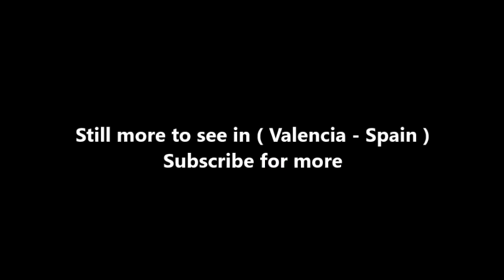Places to see in ( Valencia - Spain ) Torres de Quart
The Torres de Quart are a pair of twin towers that were part of the medieval wall that surrounded the old town of Valencia , whose function was to defend the city. They are located at the junction of Calle Guillén de Castro and Calle Quart.

The Towers of Quart were built by the "masters in the noble art of stone" Francesc Baldomar and Pere Compte in the fifteenth century , between 1441 and 1460 . The works also included Tomás Oller and Jaume Pérez. The style of the towers is late Valencian military gothic , imitating to the Towers or Arc del Triunfo of the Castel Nuovo of Naples , designed by the Mallorcan architect Guillem Sagrera and where other masters of the Crown of Aragon intervened when Naples was conquered by the troops of Alfonso V the Magnanimous .

These walled towers have endured the War of Independence of the French, the Succession , the cantonal and the Spanish Civil War . You can still see traces of the impacts caused by the cannon of the War of Independence on its thick walls, thinking many people are provoked by the deterioration of the passage of time. In 1931 they were declared National Monument , existing a reference to them in the law 16/1985 on the Spanish Historical Heritage .

The Torres de Quart are the remains that have reached to our days of the old medieval wall of Valencia , together with the Towers of Serranos , open towards the north. Other access gates to the city of Valencia were the disappeared doors of San Vicente towards the south and the Door of the Sea towards the east or toward the port. These gates disappeared in the nineteenth century , together with the rest of the wall surrounding the ciutat vella , by order of the interim civil governor Cirilo Amorós , based on the pretext of giving work to unemployed workers, enlarge the city and improve its health.

Since the last decade of the twentieth century , parrots and other exotic birds, escaped from their owners, have nestled and reproduced in the holes caused by the artillery in its exterior facade. Already in the XXI century , the Towers of Cuart are still standing, with a process of restoration of its external façade, blackened by the soot of the traffic that constantly circulates in Quart Street and Guillem de Castro Street.

( Valencia - Spain ) is well know as a tourist destination because of the variety of places you can enjoy while you are visiting Valencia . Through a series of videos we will try to show you recommended places to visit in Valencia - Spain